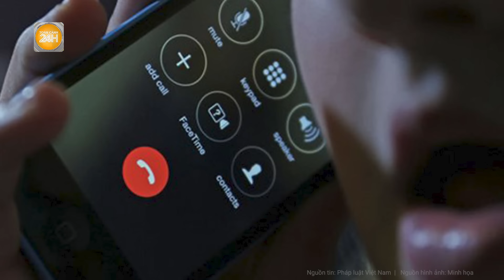Rúng động mẹ ruột làm ngơ để con gái “phục vụ” cha dượng suốt nhiều tháng trời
Hồ sơ vụ án | Rúng động mẹ ruột làm ngơ để con gái “phục vụ” cha dượng suốt nhiều tháng trời
Trong phiên tòa xét xử gã cha dượng giở trò đồi bại với con gái riêng của vợ hờ, mỗi lời khai của nạn nhân đều làm tất cả những người dự khán đài ngày hôm đó sững sờ bức xúc. Cô con gái đã 3 lần bị cha dượng làm chuyện người lớn, thậm chí cô con gái còn từng kể chuyện này với mẹ như bị mẹ thản nhiên nói rằng: “Con “quan hệ” với nhiều người rồi, giờ “giúp” mẹ cũng được”. Cũng chính vì thế trong lần thứ 3 , nạn nhân đã tự lột quần áo của mình để cha dượng có thể nhanh xong việc.